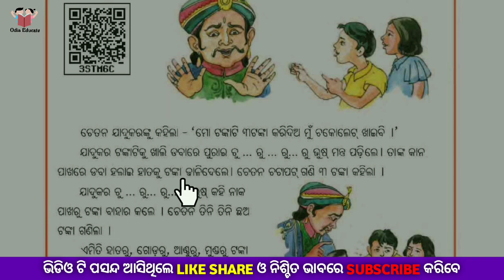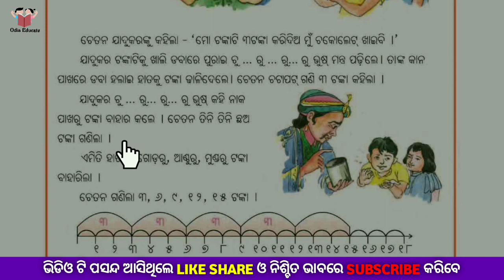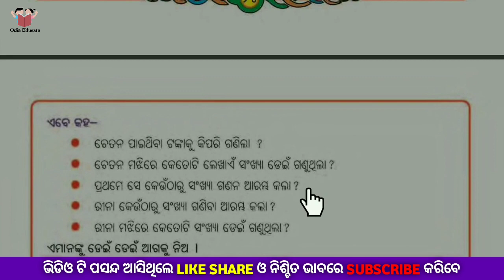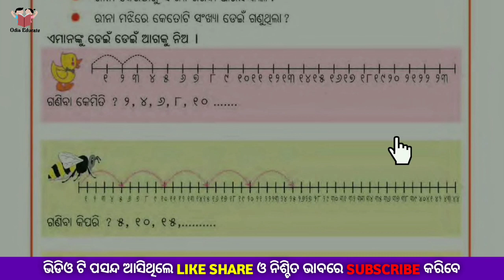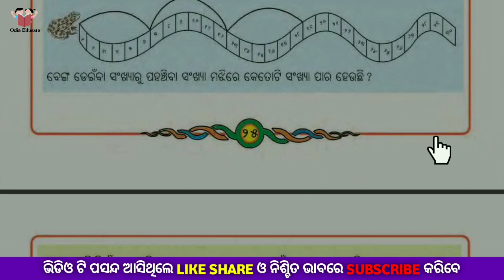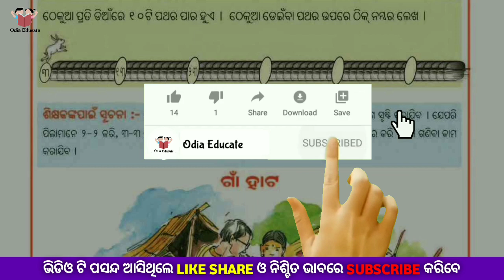Dala dala kari ganiba ! class 2 math chapter 4 odia medium class ! Ganita khela ! odia educate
Positive thinking
Lako byabahara